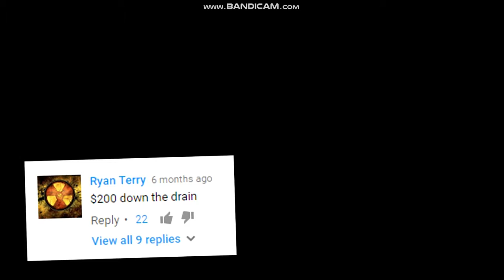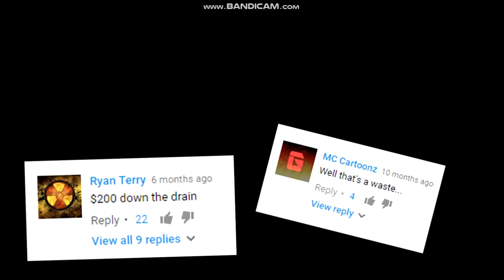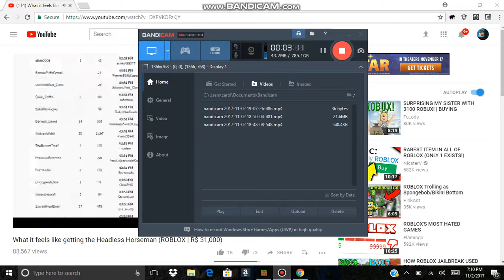A big waset of 30k robux headlees horesmen;.;